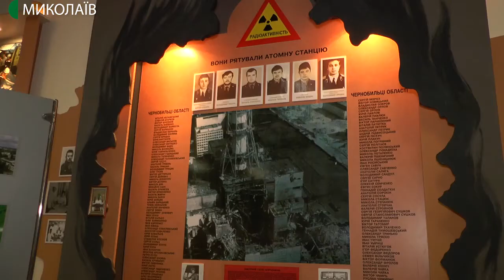Вшанували пам'ять учасників ліквідації наслідків аварії на Чорнобильській АЕС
Квіти біля пам’ятника “Скорботний янгол Чорнобиля” та подячні листи ліквідаторам аварії на Чорнобильській атомній електростанції. У Миколаєві вшанували пам'ять учасників ліквідації аварії на Чорнобильській атомній електростанції.
Автор - Олександр Гресь, оператор - Євген Сержук.